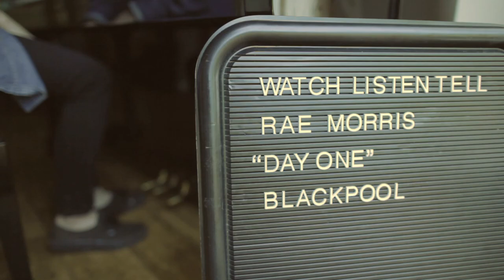WLT - Rae Morris - Day One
Rae Morris performs for WatchListenTell. Like it? Share it, with a tweet or a post. Twitter followers get access to hidden videos @watchlistentell !